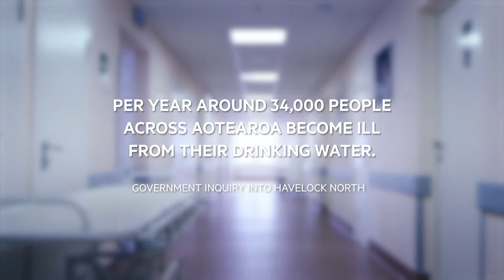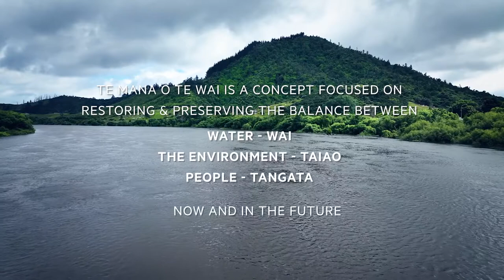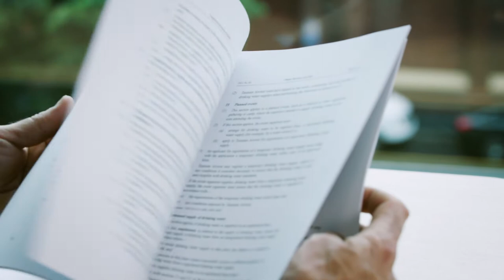Taumata Arowai - our whakapapa and kaupapa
Taumata Arowai  is the new water services regulator for Aotearoa New Zealand. This video outlines who we are, where we've come from, our purpose, and our vision for the water services sector.